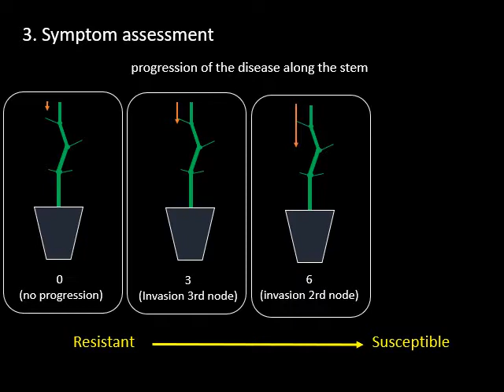Resistance tests to white mold in common bean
Steps in resistance tests to white mold in common bean.
A dissemination task developed by the Plant Genetic Group (SERIDA) for the BRESOV project.
This video is parts of a set edited to spread the plant breeding job.